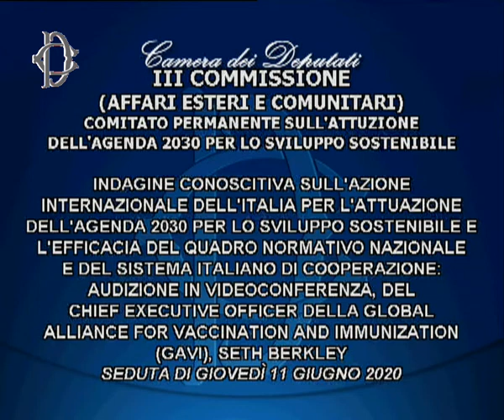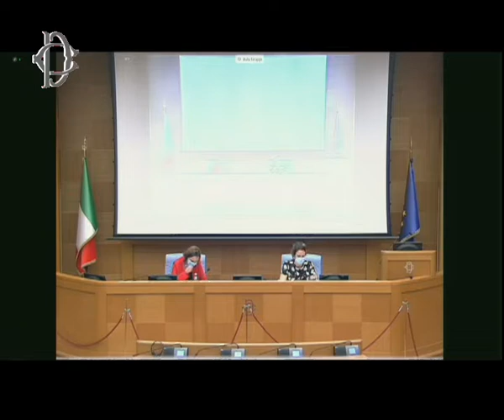Roma - Audizione su agenda 2030 e sviluppo sostenibile (11.06.20)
- Roma - Audizione su agenda 2030 e sviluppo sostenibile. Alle ore 13, presso la Nuova Aula dei Gruppi parlamentari, il Comitato permanente sull’attuazione dell’agenda 2030 per lo sviluppo sostenibile della Commissione Esteri, in merito all'indagine conoscitiva sull’azione internazionale dell’Italia per l’attuazione dell’Agenda 2030 per lo sviluppo sostenibile e sull’efficacia del quadro normativo nazionale e del sistema italiano di cooperazione, ha svolto l'audizione, in videoconferenza, del chief executive officer della Global alliance for vaccination and immunization (Gavi), Seth Berkley. (11.06.20)